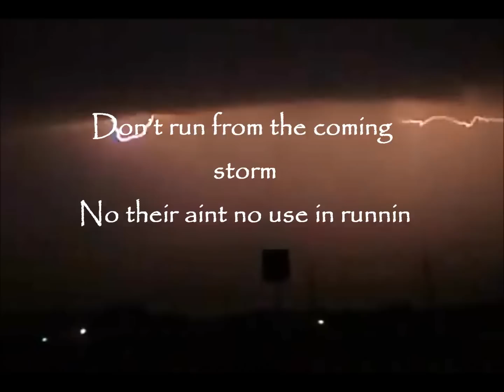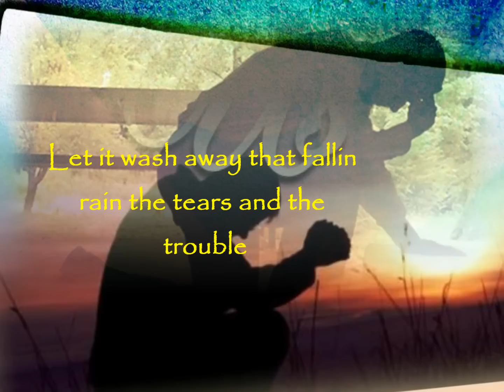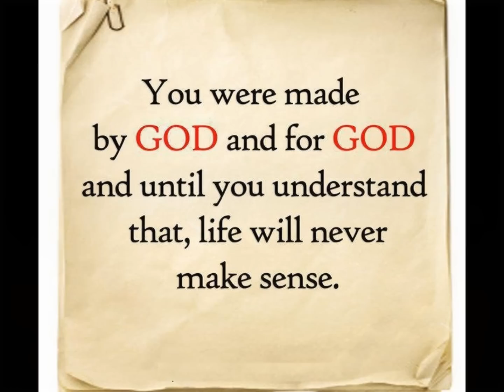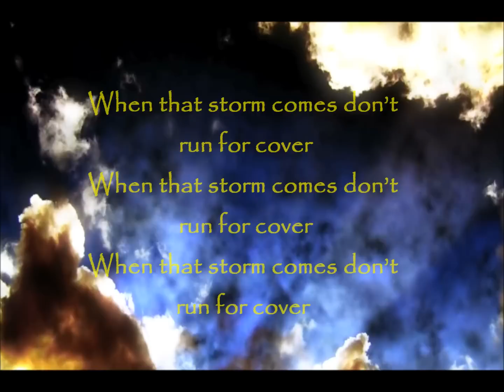Storm Comin' - The Wailin' Jennys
Video By Robert